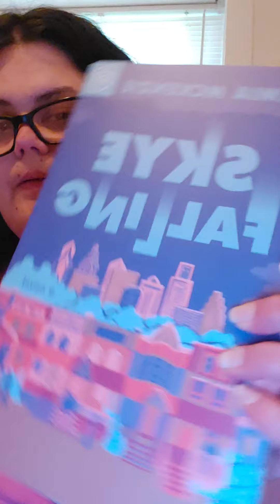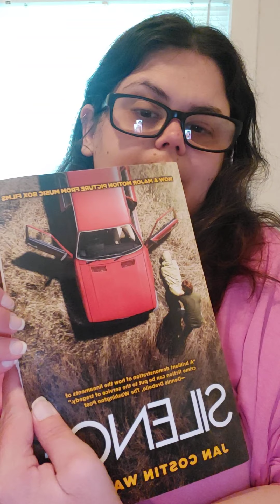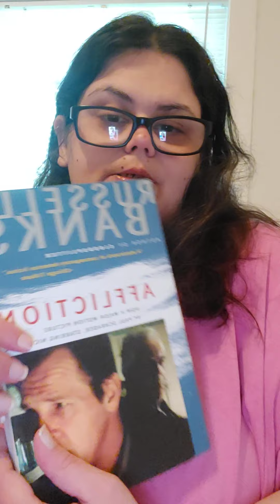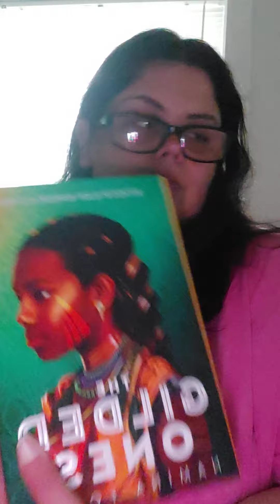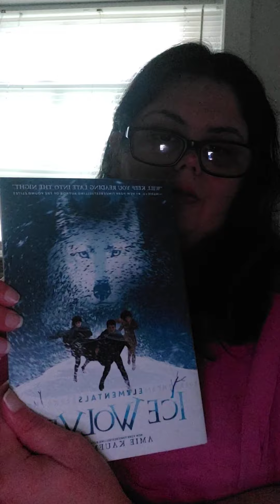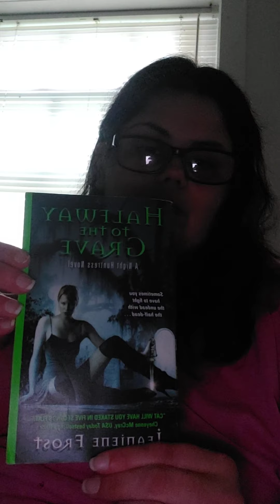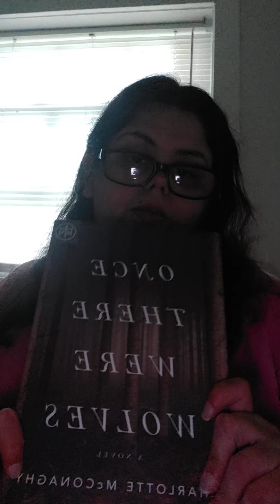a book haul